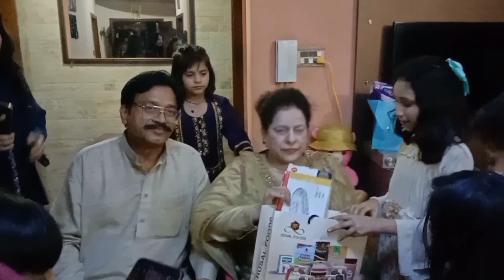Salma api ko wish kia 🎂🍰✨🥀